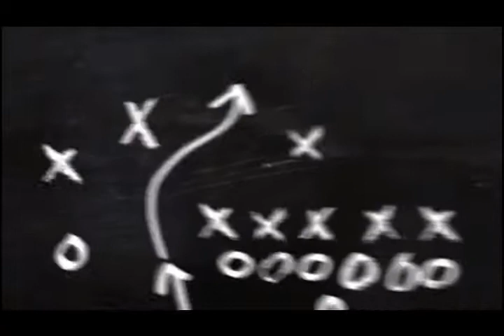PANGMALAKASANG CAMERA GIFT FROM MY KUMARE | CANON EOS M3 | Nhick Cielos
Thank you so much sayo kumareng C. T. hihihihihi...

Thank you so much to all my supporters!
Please keep watching my videos and leave comments for improvements.